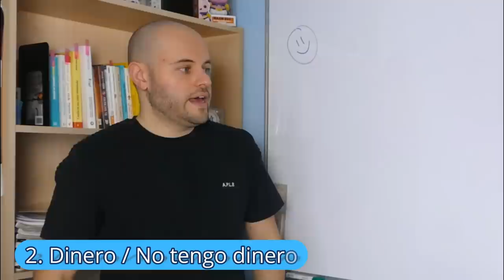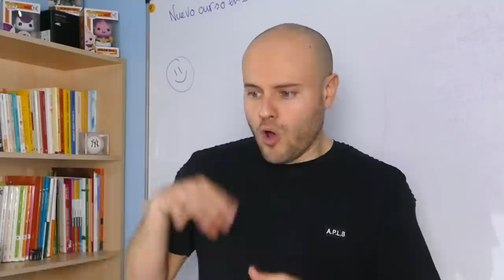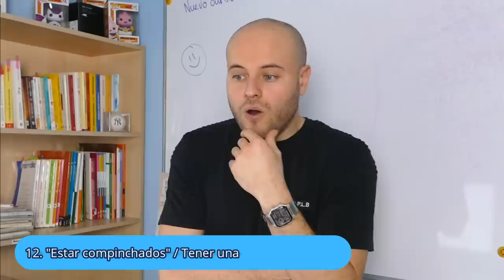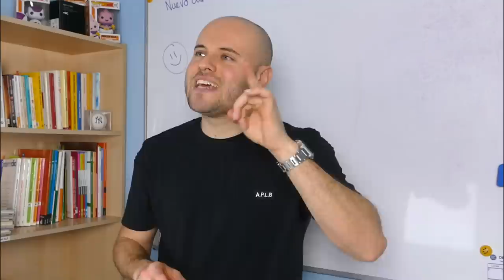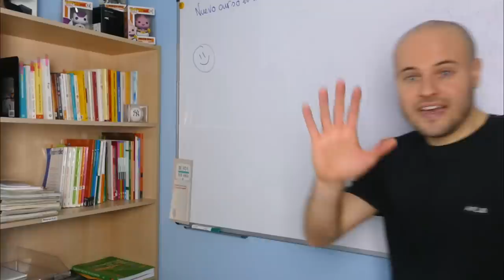15 GESTOS con las 👍🏽 MANOS 🖖🏽 que hacemos en ESPAÑA 😎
En el vídeo de hoy te hablo de los gestos más comunes que hacemos los españoles. Estos gestos son muy característicos de España y los usamos mucho para hablar con las manos.